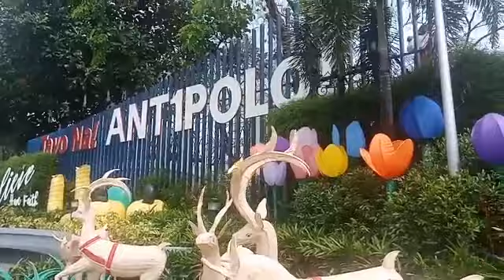Nag Gagandahang Pasyalan Sa Antipolo City Tarana At Puntahan